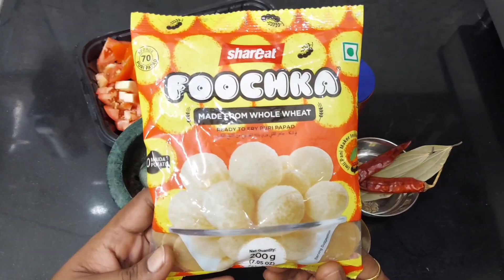Instant Pani Poori😋😋😋